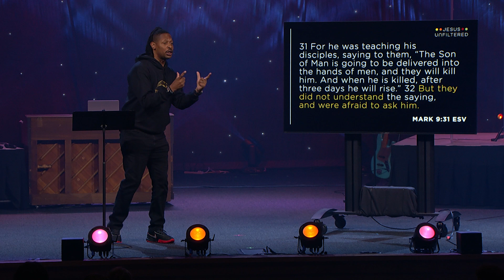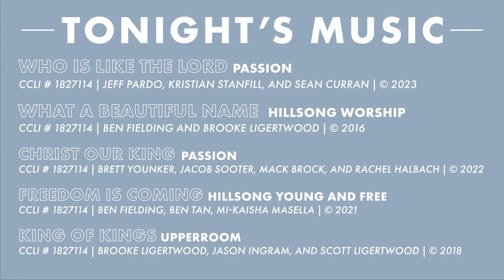October 10, 2023 | Message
A Leader Worth Following

What kind of leader was Jesus and why do so many people follow him? Pastor Sean Boone from The Bridge in Ferguson, MO joins us to answer these questions and more as we continue our series, “Jesus Unfiltered.” Mark 9:30-32